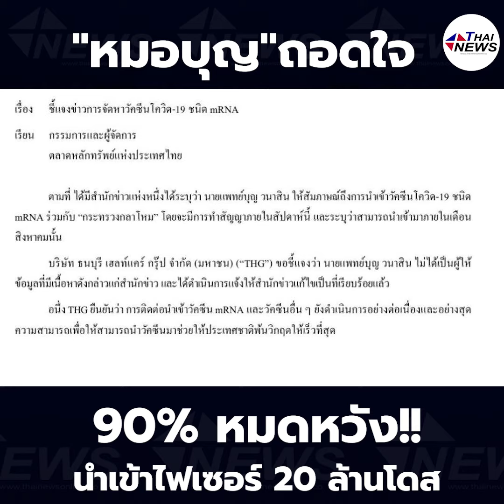“หมอบุญ” ถอดใจ 90% หมดหวังนำเข้าไฟเซอร์ 20 ล้านโดส | Thainews - ไทยนิวส์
นพ.บุญ วนาสิน ประธานกรรมการบริษัท ธนบุรี เฮลท์แคร์ กรุ๊ป จำกัด (มหาชน) หรือ THG ได้ออกมาเปิดเผยผ่านรายงานเจาะลึกทั่วไทย อินไซด์ไทยแลนด์ ทางช่อง 9 วันที่ 4/8/64 พูดถึงกรณีการจัดหานำเข้าวัคซีนโควิด mRNA โดยทางหมอบุญเผยว่า ได้ถอดใจเรื่องนี้แล้ว บอกเองว่ายากมาก แม้ว่าวัคซีนมีติดต่อได้ แต่ไม่สามารถหาหน่วยงานนำเข้าได้